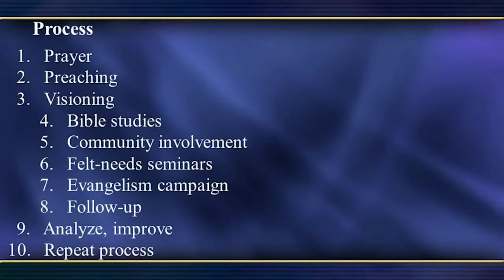Pavel Goia. Paradygmat Modlitwy. Część 11/12.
# Szczegóły Programu Ewangelizacyjnego cz.1 # Pavel Goia

To już przedostatni wykład.

W wykładzie 11 dowiesz się więcej szczegółów dotyczących przeprowadzanej w zborze pastora Goi ewangelizacji.
Na czym tak naprawdę polega zaangażowanie społeczne i co cały zbór robił w tym czasie i jakie były tego widoczne rezultaty.